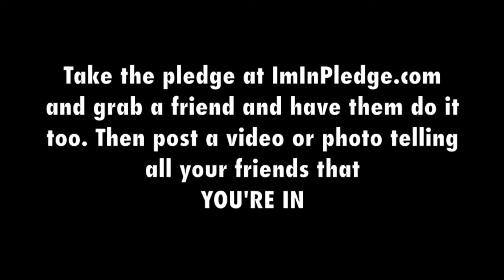Take the I'm In! Pledge at ImInPledge.com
We're taking the pledge to be kind online and not to post or comment anonymously. Are you in? Take the pledge at ImInPledge.com.